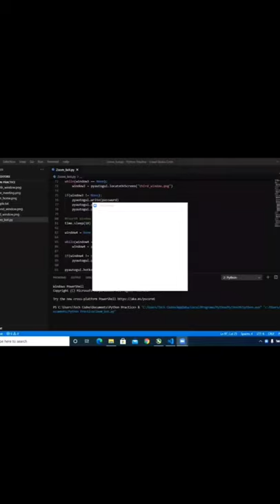How to make zoom bot to attend online classes | Python Bot in hindi | Zoom trick | Python Projects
Hello friend how are you?, I hope all fine. In this video we are going to see that how to make a zoom bot to attend our online lecture. This bot is able to join and able to leave the online meeting on time. This is best python project for beginners. Hope you guys enjoy this video.

Problem Solved:

automation project
pyautogui
zoom bot
automatic zoom
zoom automatic classes
zoom python
python zoom
automation zoom
python fun project
beginner python project
python beginners
beginner python
python beginners project
python automation tutorial
python automation ideas
python automation scripts examples
python automation course
python automation tools
python automation testing

How To Convert Text To Speech In Python Hindi | Text To Speech in Python | Wikipedia Special Trick:

How To Improve Computer Performance Windows 10 | 10 Pro Tips To Increase Speed Of Windows 10:

How to use intent | How to share data from one activity to another using intent | Android Studio:

How to fix JRE or JDK must be available in order to run Eclipse | No java Virtual machine found:

Thankyou

Dhanywaad